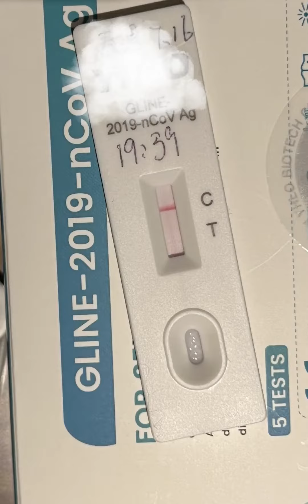我们回澳门了，回答几个关于澳门的问题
生活,澳门,VLOG日常